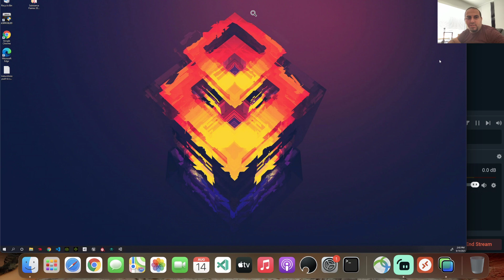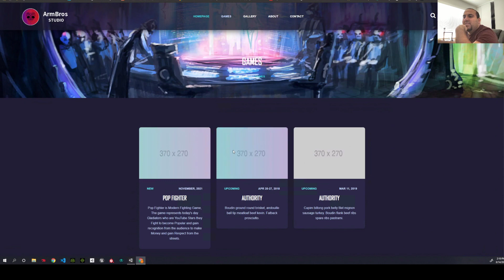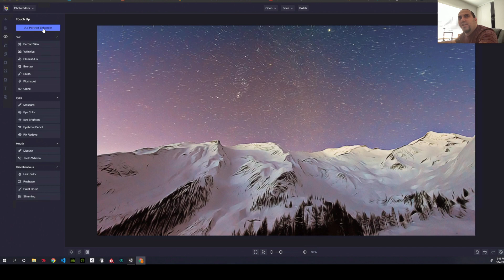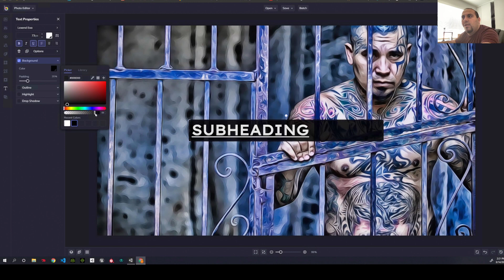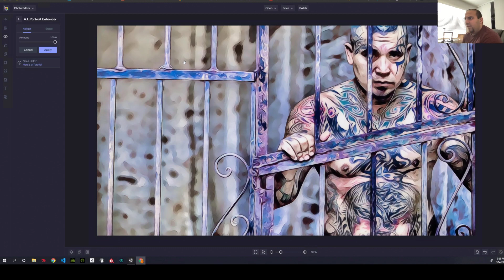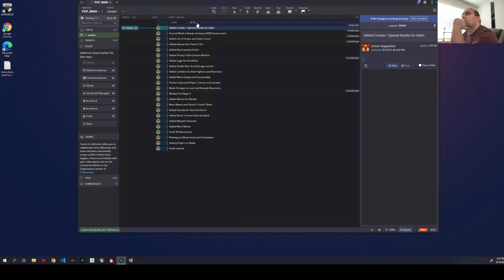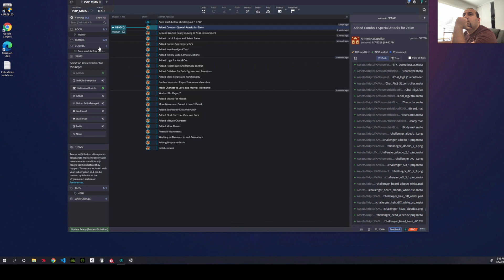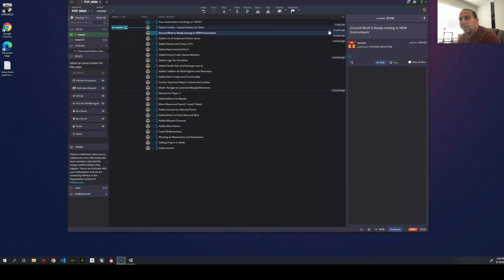Making My First Fight Game And Sharing The Experience S2E03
Disaster Recovery Oh no I am in Trouble did I lost The Entire Code Changes ???